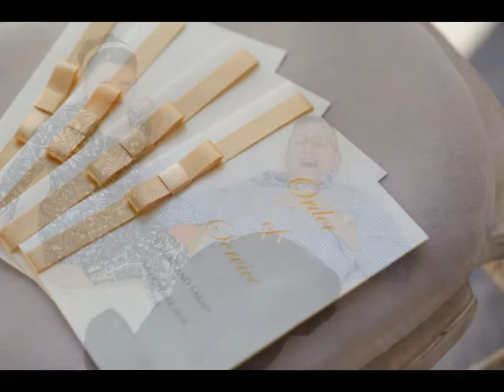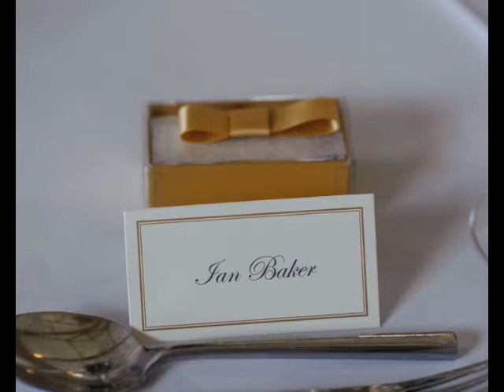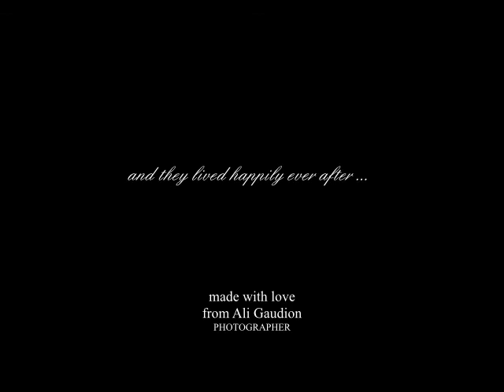Wedding at Farbridge Barns Sarah and Luke October 2014 by Ali Gaudion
wedding at farbridge barns, wedding photographer chichester, wedding photographer west sussex, barn venue west sussex,